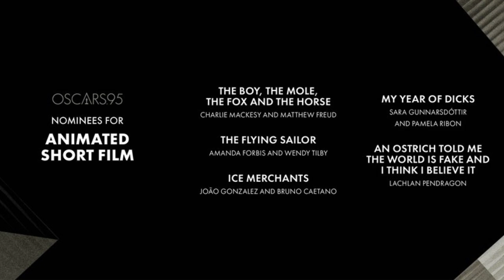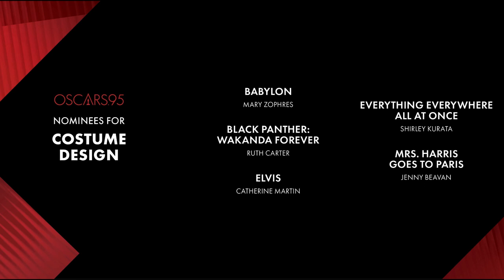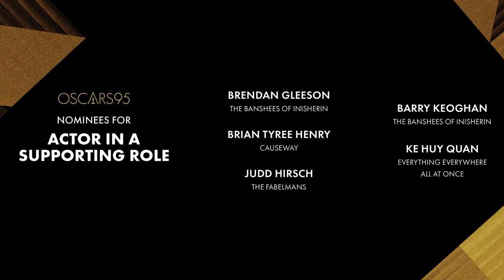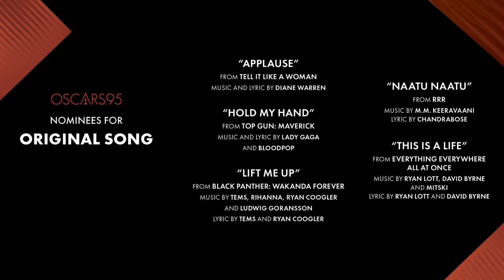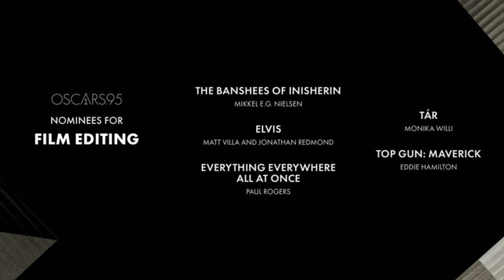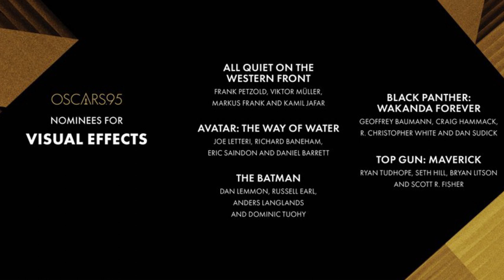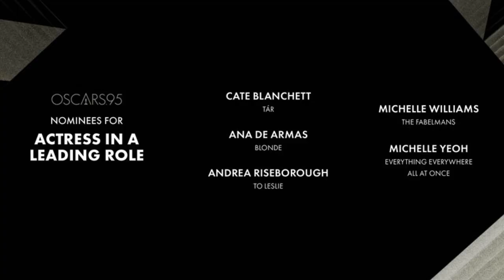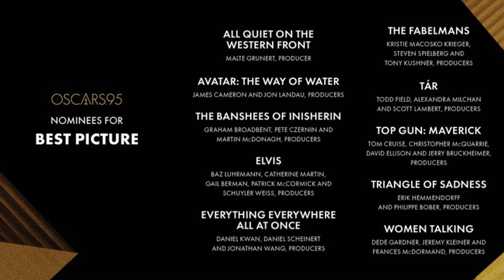ACINEMALENS 2023 OSCARS Picks and Prediction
The 2023 Oscars Nominees was announced way back in January. A bit late indeed, but here's some of my thoughts and predictions of this year upcoming awards. (Spoilers: some disappointment do indeed exists)

Podcast: @acinemalens